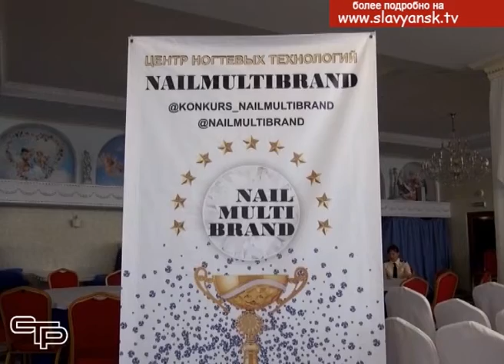Для современной женщины красивый маникюр – это совсем не роскошь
Для современной женщины красивый маникюр – это совсем не роскошь, а насущная необходимость. Внешний вид рук красноречиво говорит об ухоженности женщины, об ее отношении к себе, и, наконец, о стиле ее жизни. И для того, чтобы соответствовать предъявляемым высоким требованиям, как раз работают и повышают свой уровень мастера маникюра.